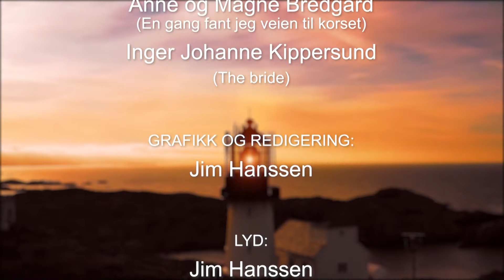Kanal 10 Kveld | Bortrykkelsen | Lys fra profetordets lampe ( Ep 3 ) | Charles Hansen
👉 Se flere videoer med / fra

▬▬▬▬▬▬▬▬▬▬▬▬▬▬▬▬ Spillelister ▬▬▬▬▬▬▬▬▬▬▬▬▬▬▬▬▬

▬▬▬▬▬▬▬▬▬▬▬▬▬▬▬▬ Spillelister ▬▬▬▬▬▬▬▬▬▬▬▬▬▬▬▬▬

Charles Hansen ble født i Drammen. Han fikk sin utdannelse ved Ansgarskolens Teologiske Seminar. Han har vært pastor o Skedsmo, Porsgrunn, Halden og i Selbakk. Han er også kjent fra Ordet og Israel, hvor han har vært nestformann i hovedstyret og reisende forkynner.

Kanal 10 Kveld
Kanal 10 Kveld er programmet hvor vi inviterer gjester som har opplevd sterke ting med Gud,
så at du skal bli inspirert. Kanskje du ikke kjenner Jesus, da skal du få høre et vitne som
kanskje gjør at du kjenner at du må få din sak i orden med Gud.
Vi inviterer mennesker som har et spesielt oppdrag eller en spesiell tjeneste de står i.

▬▬▬▬▬▬▬▬▬▬▬▬▬▬▬ 7362  ▬▬▬▬▬▬▬▬▬▬▬▬▬▬▬▬▬▬